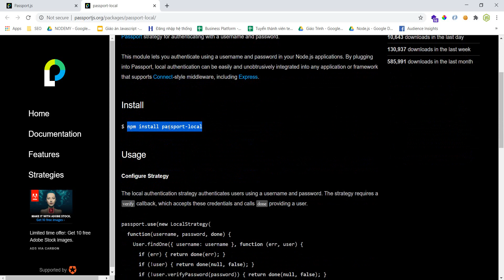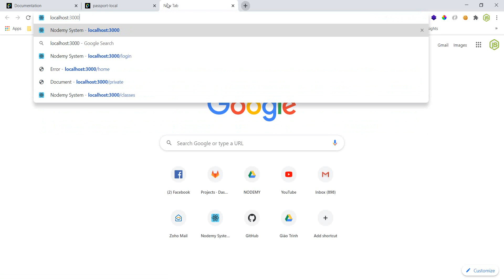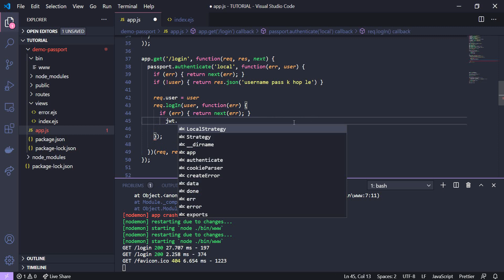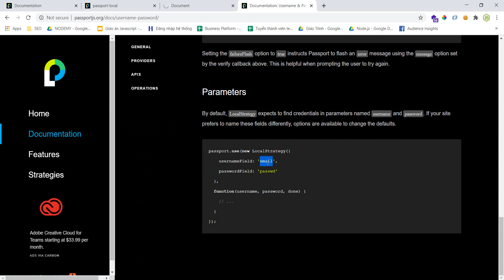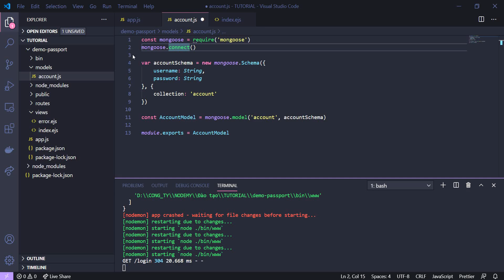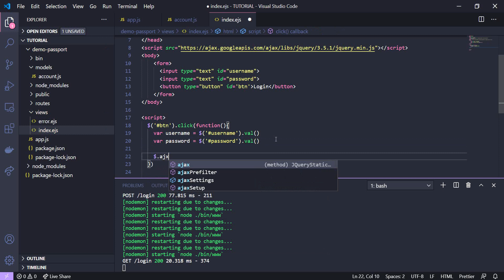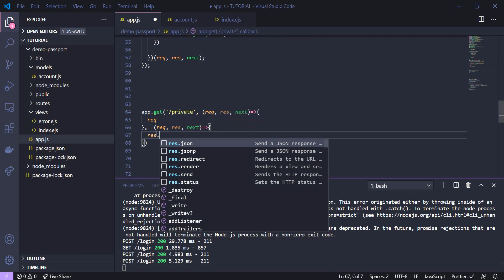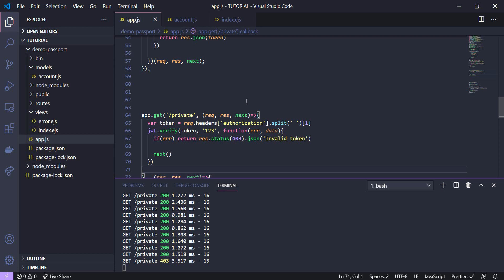[ExpressJS] | #17 Triển khai thư viện passportJS Local và Bearer Token | Nodemy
Học lập trình javascript căn bản, hướng dẫn các bạn mới tiếp cận lập trình có thể tự học tập, tìm hiểu kiến thức từ cơ bản đến nâng cao. Loạt video hướng dẫn được xây dựng  trên giáo trình chuẩn của Nodemy. Giúp các bạn mới học lập trình từ con số 0, có thể nắm vững kiến thức, áp dụng đi làm chỉ sau 3 tháng.

Để học tập hiệu quả :
⚠️⚠️ ⚠️  Các bạn không nên quá phụ thuộc vào video. Video chỉ giúp các bạn hiểu kiến thức, để vận dụng thành thạo các bạn cần luyện tập nhiều và làm dự án thực tế, cần 1 người đi trước chỉ dẫn.
⚠️  Nên tự code lại kiến thức đã học (tắt video đi code lại),
⚠️  Làm bài tập cần pause video, tự nghĩ và làm bài tập trước, rồi mới xem đáp án
⚠️  Xem hiểu hết video không có nghĩa là bạn đã biết code. Vì vậy các bạn đừng vội xem nhanh và nhiều video trong 1 ngày. Các bạn có thể thực hiện theo công thức bên dưới:
Xem video (5 - 10 phút )
Tóm tắt những kiến thức mình học trong video theo cách bạn dễ nhớ (10 phút)
Tắt video, tự lấy ví dụ để kiểm chứng xem mình đã hiểu đúng về kiến thức chưa (20 phút)
Làm lại bài tập với bản tóm tắt ở bước 2, đọc thêm tài liệu trên mạng về kiến thức (30 phút)

Quá trình học tập không được vội vàng, vậy là mỗi video trung bình (5-10 phút) để học chuẩn bạn cần dành ta khoảng 60 phút để học tập và thực hành.

Nếu có bất kì thắc mắc nào về bài giảng có thể để lại comment, mình sẽ trả lời sớm nhất cho các bạn. Mọi người có thể cùng nhau học lập trình, tham gia group bên dưới:

Nodemy là một startup trường học công nghệ đào tạo chuyên sâu về Nodejs - Javascript, được nhóm admin NodeJs Việt Nam - cộng đồng Js lớn nhất Việt Nam thành lập.